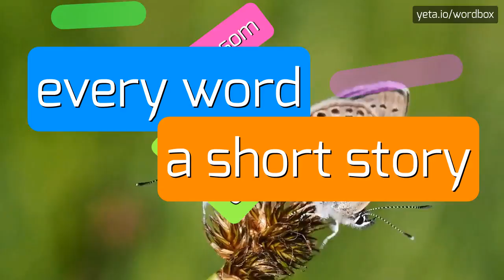SIDIROCHORIO - HOW TO PRONOUNCE IT!?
Watch how to say and pronounce "sidirochorio"!